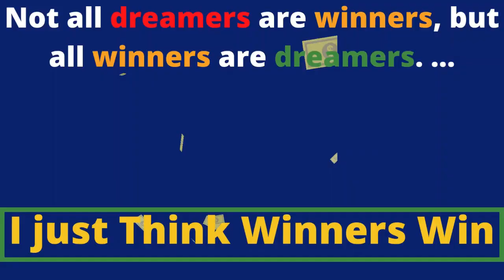Best Funny video of The Day / Funny Moments / Awesome video #56